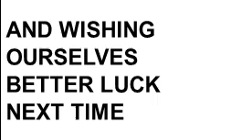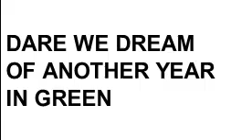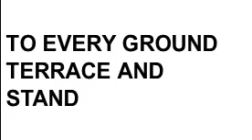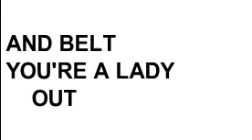DARE WE DREAM video 2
Limerick hurling 2018 all Ireland champions song for another win.